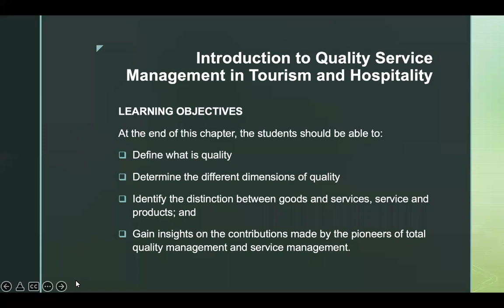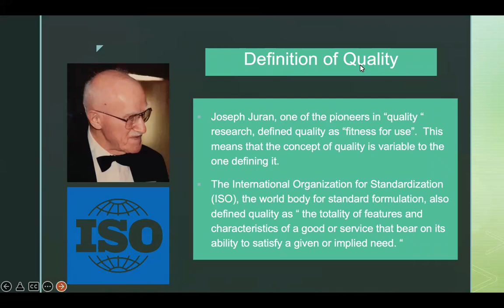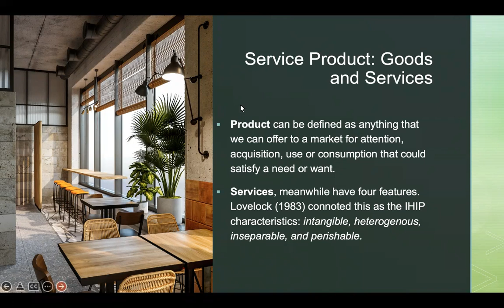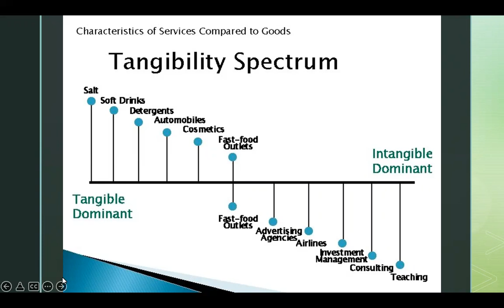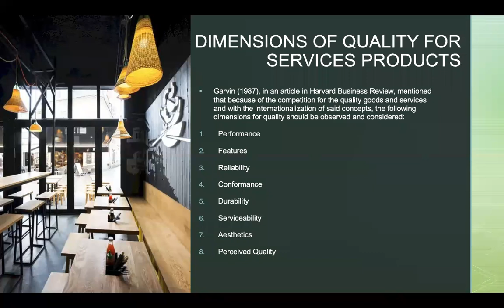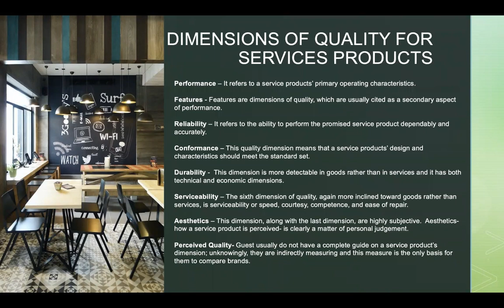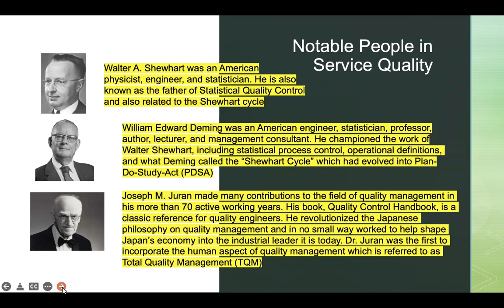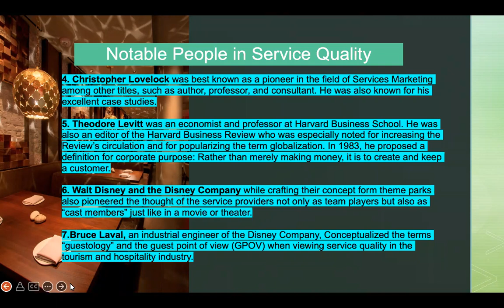Quality Service Management in Tourism and Hospitality_Chapter 1_Introduction to Quality Management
In the tourism and hospitality industry, establishment of quality is one of the prime reasons that an entity will be patronized. It should always be remembered that customers (guests as we call them) have a lot of choices. With over the decades of existence in operations, the determination of quality has changed through the years. Add it up to the impatience and sophistication of our guests, this concept should always be inculcated in all service providers in this industry.